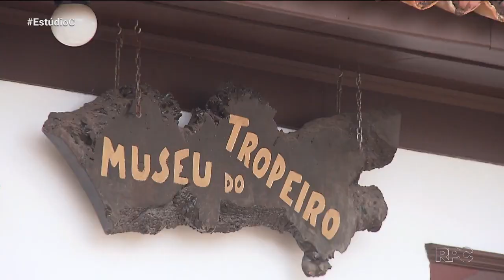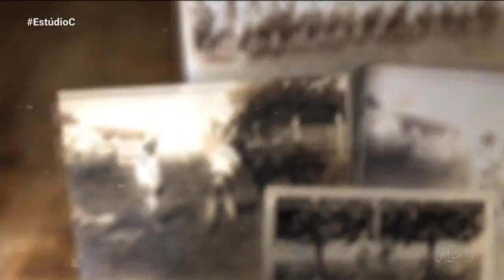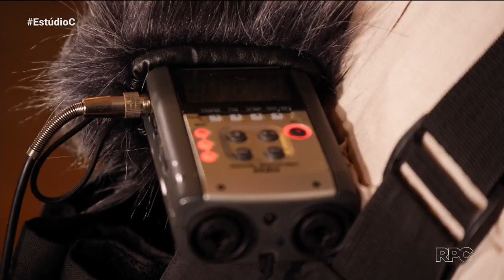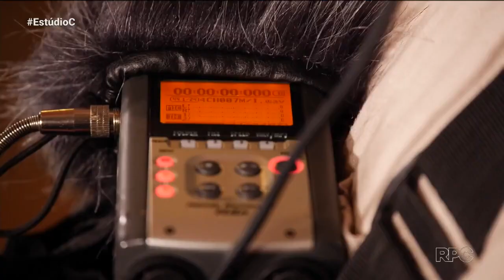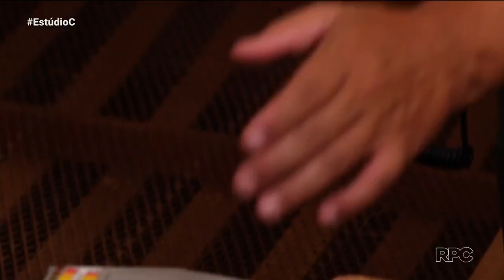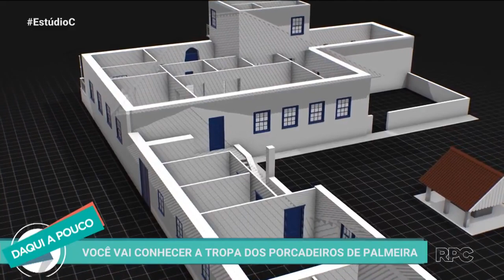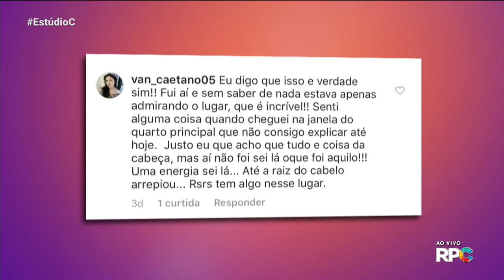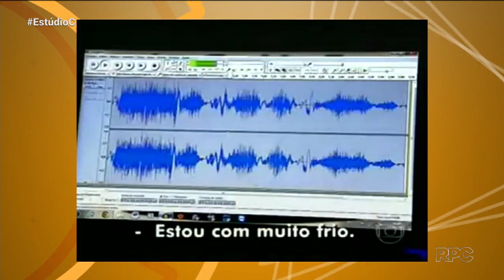300 anos de HISTÓRIA e muito MISTÉRIO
Nessa reportagem reprisada você vai ver a história da fazenda Capão Alto em Castro, no Paraná. Muitos mistérios rondam o local e muitas vidas se passaram ali. Você dormiria ali?

📌Envie uma lembrancinha ou uma mensagem:📩
Fazendas Antigas Produção
Rua Simão da Cunha Gago
Nº438
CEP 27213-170